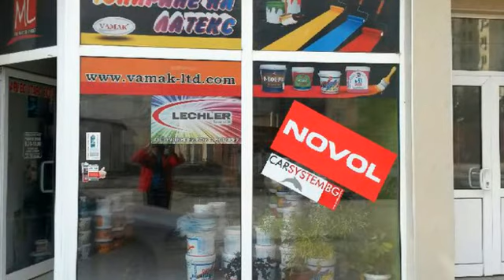Ариес Старс ЕООД - бои, латекс, мазилки